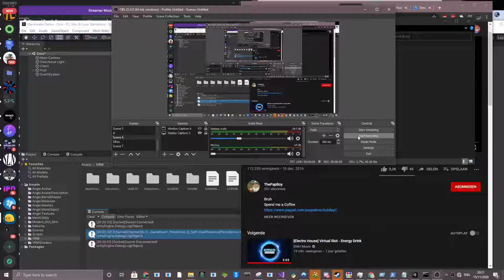Test.StinkyBruh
Company's Discord Company's Discord Company's Guilded